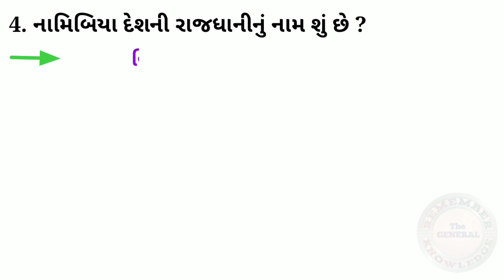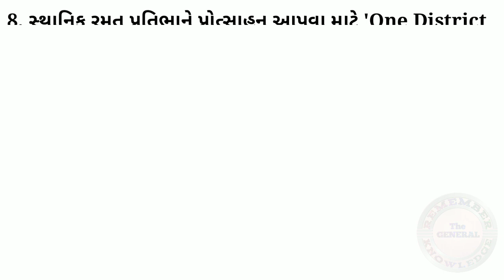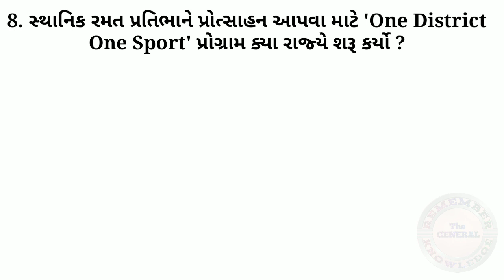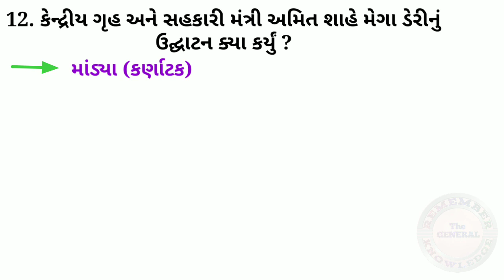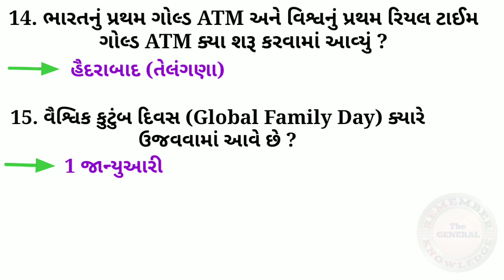કરંટ અફેર્સ 2022/ 23 પરીક્ષાલક્ષી મહત્વપૂર્ણ પ્રશ્નો Current Affairs Exam Related Questions 2022/23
For All Competitive Exam Preparation
Remember The General Knowledge